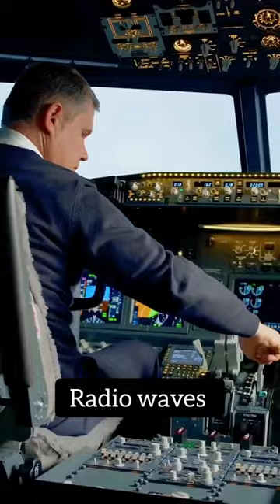Railway tracks passing through the airport?✈️